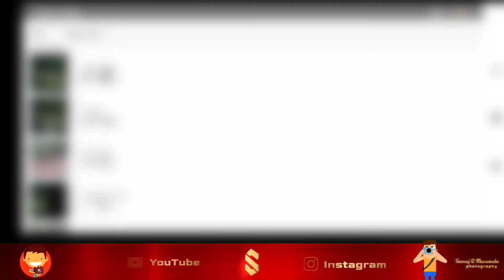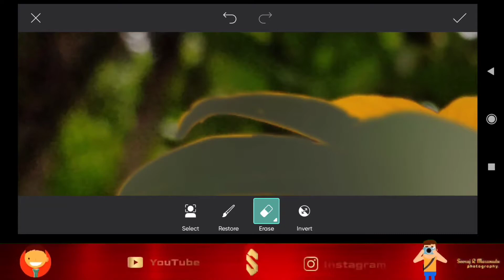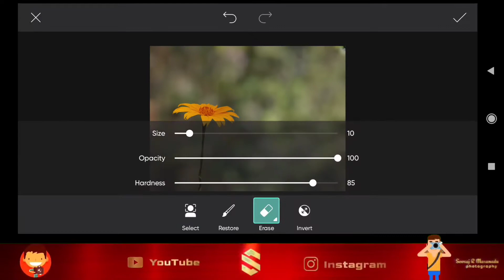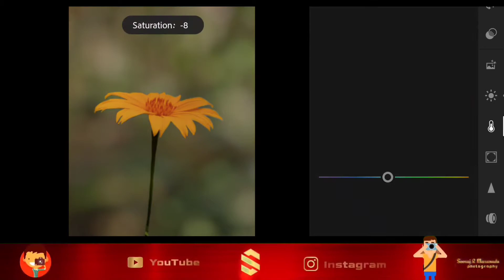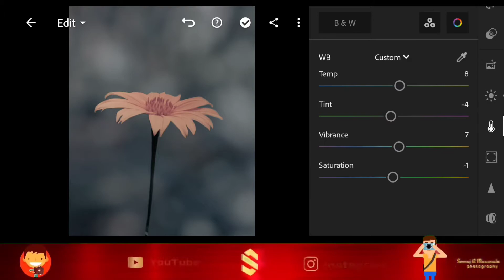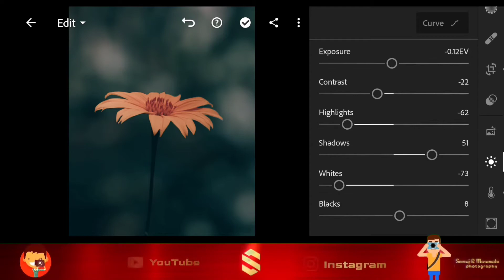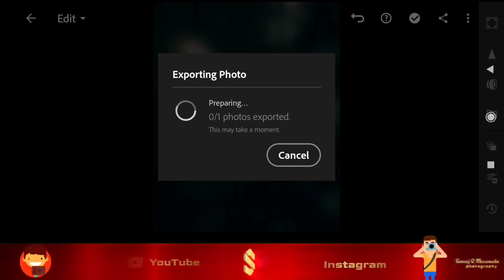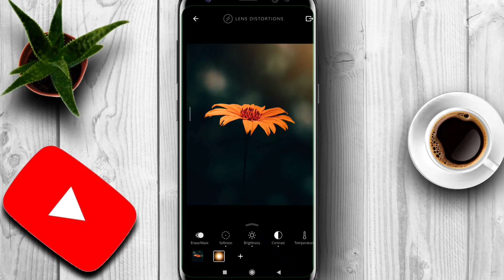Flower editing tutorial | Lightroom editing | blur image background